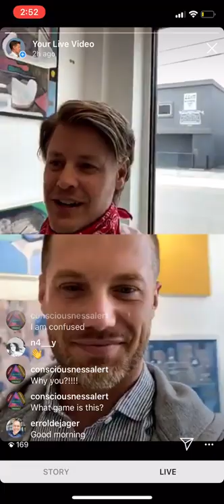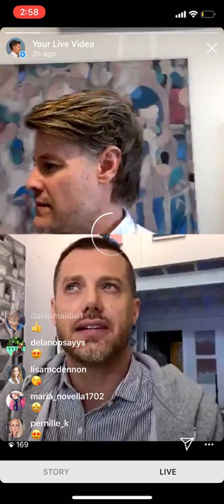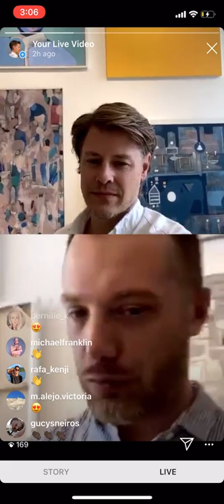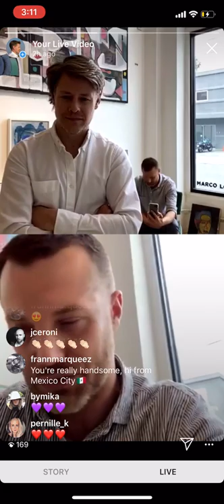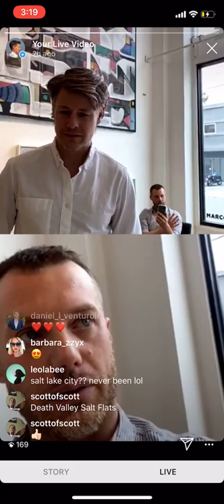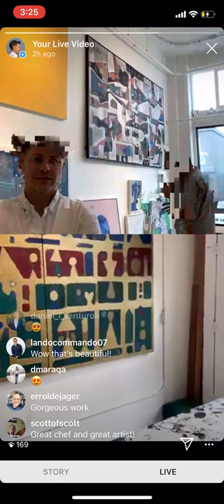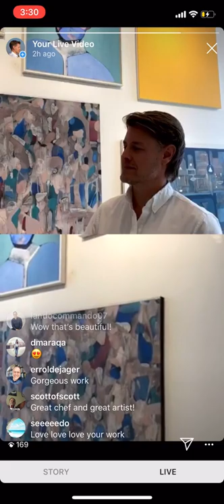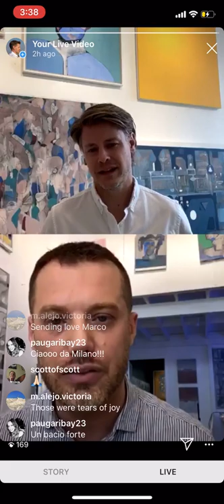Episode 14: Artist, Marco Lorenzetto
For Ep14, I surprised artist, Marco Lorenzetto in his Hollywood Studio (while keeping a 6 feet distance during our interview, of course!). The 35 year old, Italian-born - LA-based - artist opened up about his life-long passion for art, shared intimate struggles, and gave inspirational advice his journey so far. I was amazed at how transparent he was but even more inspired by his deep sense of love, kindness, and compassion. Marco's artistry is deeply rooted in the history and traditions of his Italian heritage and yet his approach and philosophy are the accumulation of experimentation and exploration. A self-taught artist, Marco’s extended travels between Salamanca, Berlin, New York, and Paris exposed him to varied artistic scenes and movements allowing for his own evolution of artistic expression. Whether it be his gestural abstraction works or those featuring his refined intricate patterns, Marco’s work exhibits a rigorous mastery of craft. Precious or monumental in scale, his abstract creations invite the viewer to visually explore the landscape of his canvases allowing their own ideas to emerge through gradual discoveries. Marco Lorenzetto collaborates closely with individual collectors and interior architects alike to create commission works. His tête à tête approach with clients although very ancient is a disappearing practice. Marco, on the contrary, is able to preserve it, rejuvenate it and make it more modern.

To view other Thinking of Art Episodes, visit thinkingofart.com.